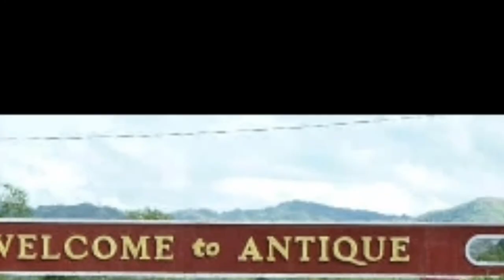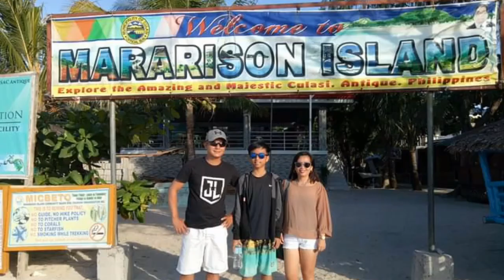Antique Tour | Summer 2018 Vlog#2